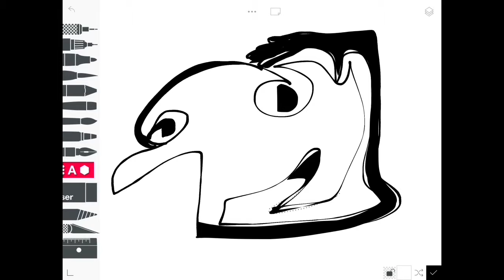Burnswallow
‪#‬Burnswallow, Burns (Monty), swallow‪, ‬